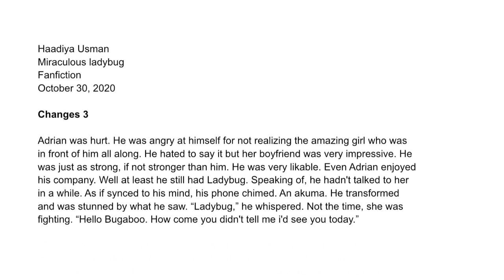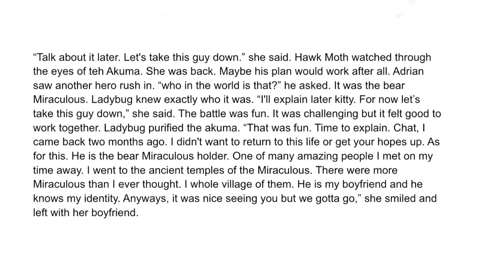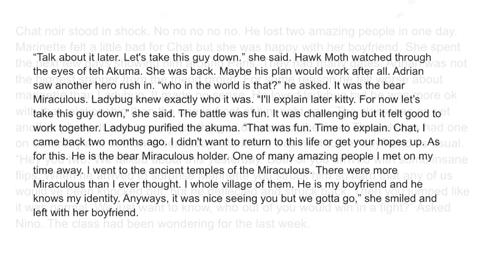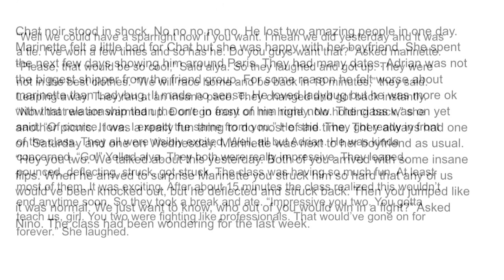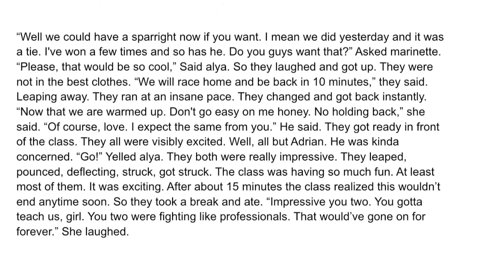Changes 3 (a Miraculous Fanfiction)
Chat Noir finds that Ladybug is back in Paris and has a boyfriend. Marinette and her boyfriend have a quick spar to show off.